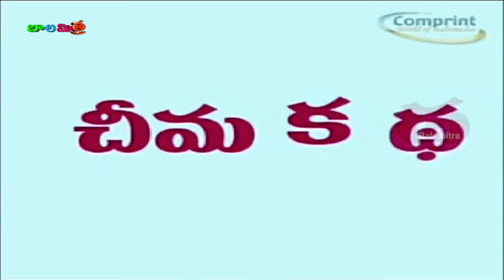Telugu Nursery Rhymes Collection | Cheema Songs & Animated Rhymes | Telugu Rhymes For Children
Telugu Nursery Rhymes Collection features Cheema Songs & Animated Rhymes from Telugu Rhymes For Children available only on Balamitra.